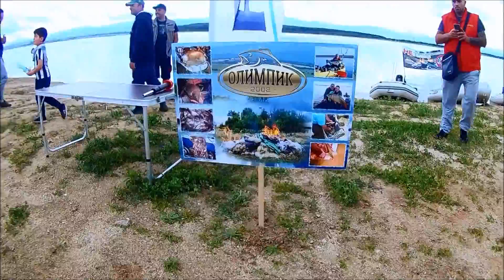Зарибяване с бяла риба яз Пясъчник 28.05.2017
Пролетна кампания за зарибяване на яз.Пясъчник с 16250 бр. бели рибки от сдружение по спортен риболов Олимпик 2002 , известно още като-  Фронта за опазването на яз. Пясъчник.